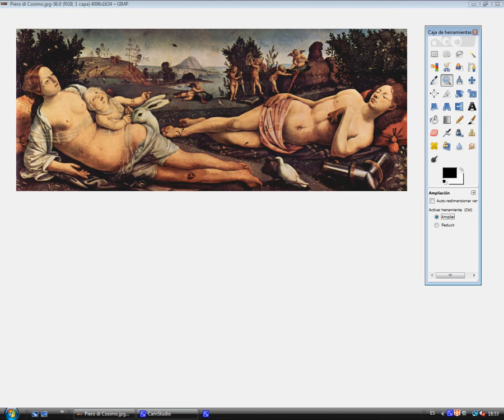Piero di Cosimo corretto / Piero di Cosimo corregido